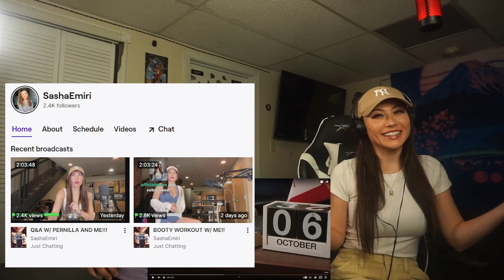BEST DUE EVER! Drake - First Person Shooter ft. J. Cole (REACTION)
FOLLOW HER SOCIAL MEDIA BELOW

HER TIKTOK/@ Sasha_emiri links to it